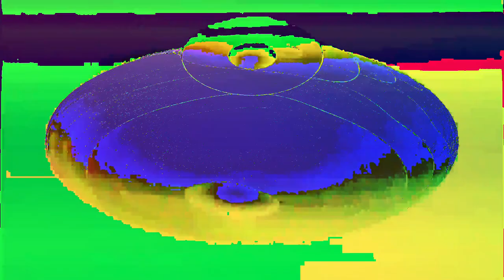[EPILEPSY WARNING] Movie 24 02 26 09h22m33s